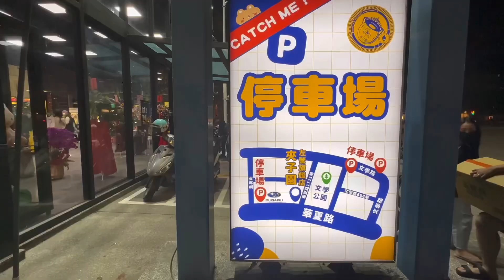｜夾起來｜左營旗艦店｜夾子園｜90台娃娃機｜場地大｜停車場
｜夾起來｜左營旗艦店｜夾子園
哈！真是抱歉，最近真的跑夾場有點勤勞😆
羊兒都可以當神秘顧客了！
其實我們最主要是到夾子園左營迷你店，
沒想到，原來夾子園左營旗艦店就在附近， 還是熱心左營迷你店員告訴大家的，

很幸運的是，旗艦店領夾物金到1/15，完全不需要打卡，只要是「人」進去 小孩都一起領😂😂
真的是去那麼多場，第一次領一家四口夾物金，天啊！就是$120了，而且是「現金拾元硬幣打台」不需要換代幣，這點羊兒就給100分了😂

❤️以下是店家訊息

🔥左營旗艦店1／13試營運🔥

大家期待已久的旗艦店終於來啦❗️
高雄的朋友們也太幸福了吧💗
可以來左營一次逛兩間😍
除了各式知名異國零食外，最受歡迎的娃娃也準備好啦🙌🏻
趕快標記朋友 揪他一起來玩🌸

開幕活動超多～～
🌟夾物金跟IPhone14🌟你想要的都在左營夾子園👏🏻

追蹤粉專就可以隨時掌握最新活動消息喔🆕

營業時間：10AM-01AM
徐羊兒-育兒.生活.旅遊 分享夾子園 左營旗艦店